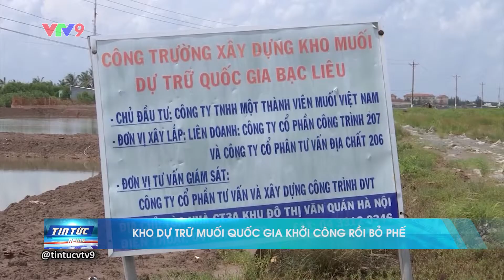BẠC LIÊU: KHO DỰ TRỮ MUỐI QUỐC GIA KHỞI CÔNG RỒI BỎ PHẾ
Dầm mưa dãy nắng suốt nửa năm trời mới làm ra được hạt muối. Tuy nhiên diêm dân ở Bạc Liêu luôn phải chịu cảnh được mùa, mất giá do không có kho dự trữ muối chờ giá lên. Trong khi đó, dự án Kho dự trữ muối Quốc gia được khởi công từ nhiều năm nay nhưng lại bỏ hoang.